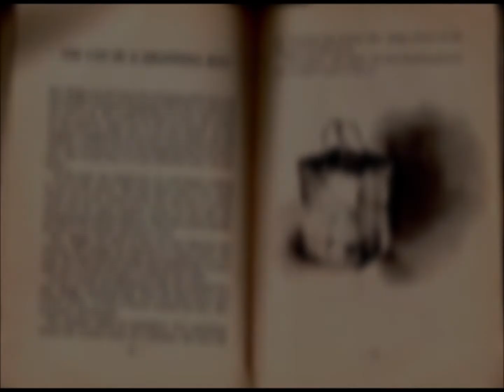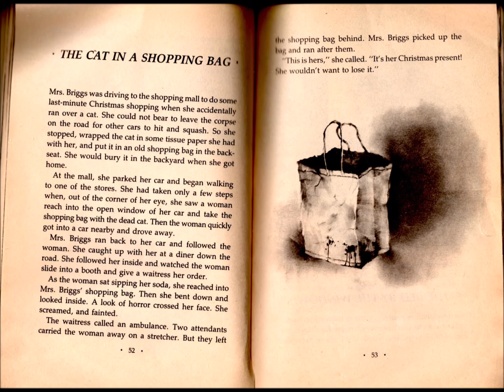The Cat in a Shopping Bag - More Scary Stories To Tell in the Dark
Thieves beware, for you may get the surprise of your life if you take something that does not belong to you.

The Cat in the Shopping Bag has a good lesson that you should not take what is not yours. A short but fun favorite from More Scary Stories to Tell in the Dark.